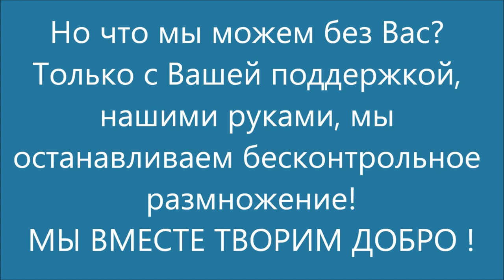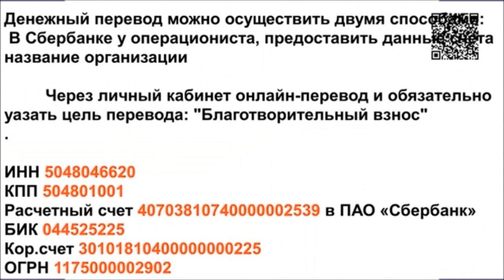...убийство - это грех! ...мurder is a sin!